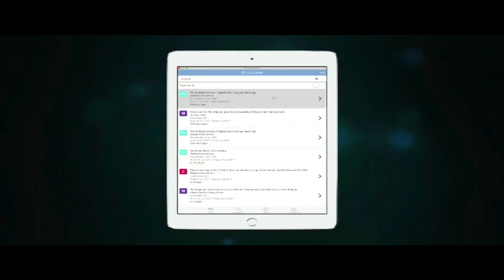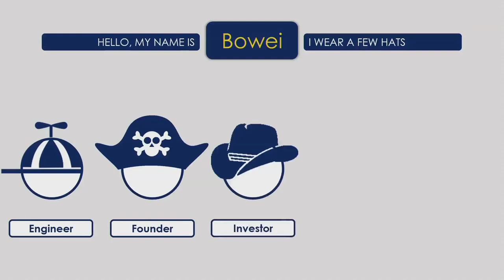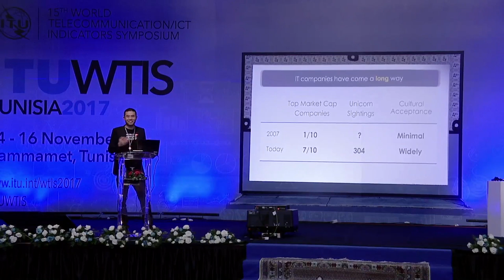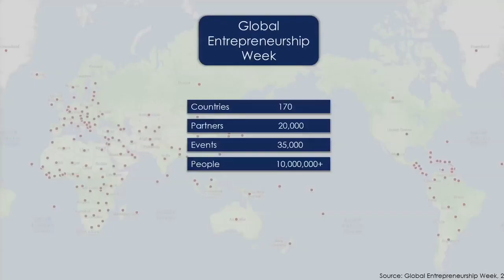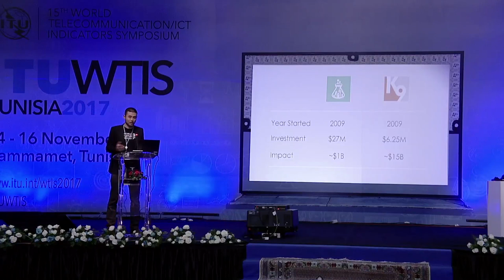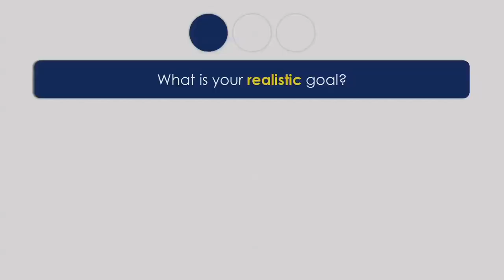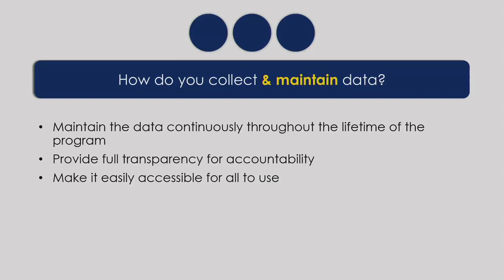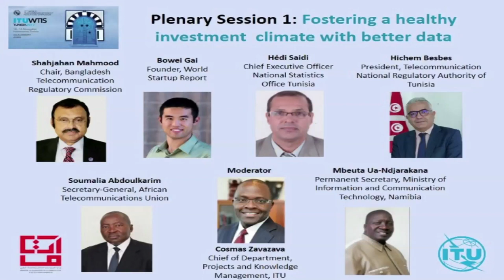WTIS-17 Plenary Session 1: Fostering a healthy investment climate with better data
Moderator: Mr Cosmas Zavazava, Chief, Projects and Knowledge Management Department, ITU

Keynote: Mr Bowei Gai, Founder, World Startup Report

Panelists:

Mr Mbeuta Ua-Ndjarakana, Permanent Secretary, Ministry of Information and Communication Technology, Namibia

Mr Hichem Besbes, President, Telecommunication National Regulatory Authority of Tunisia (INTT), Tunisia

Mr Shahjahan Mahmood, Chair, Bangladesh Telecommunication Regulatory Commission, Bangladesh

Mr Hédi Saidi, Chief Executive Officer, National Statistics Office, Tunisia

Mr Soumalia Abdoulkarim, Secretary-General, African Telecommunications Union